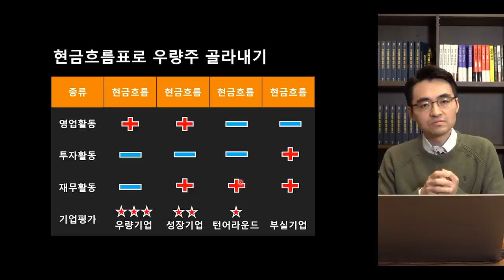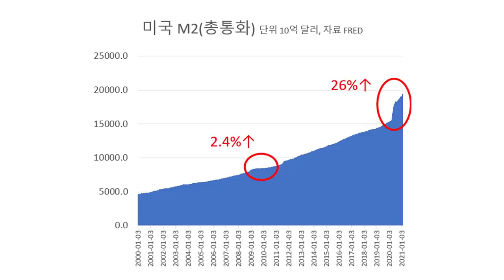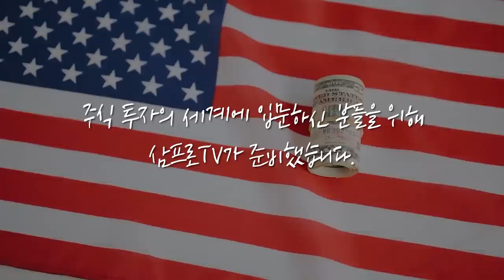[심층 인터뷰] 연준은 주가를 포기할 수 없다? 이유와 근거는? f.KBS 박종훈 기자